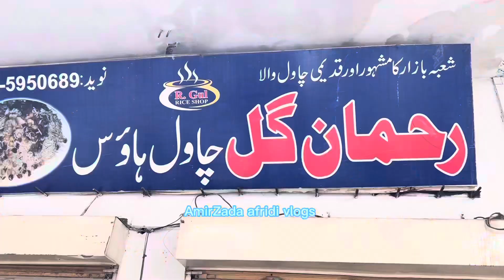peshawarfoodstreet ShubaChawal RicePeshawar